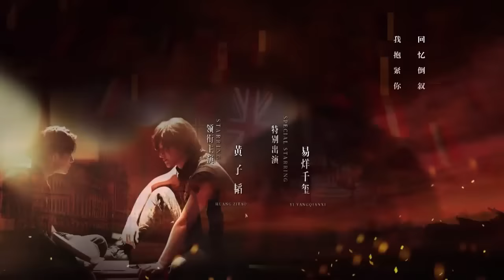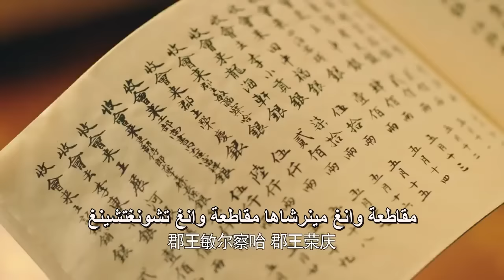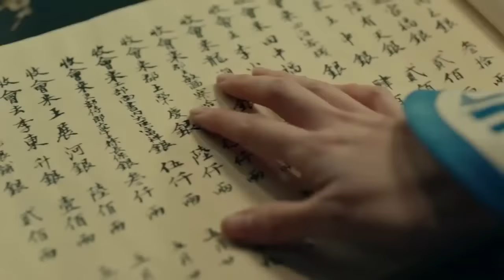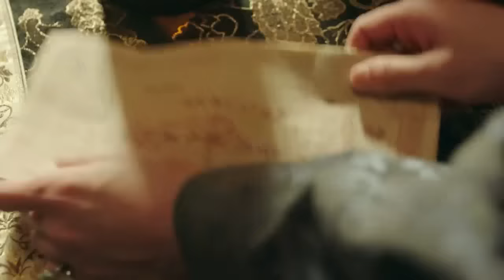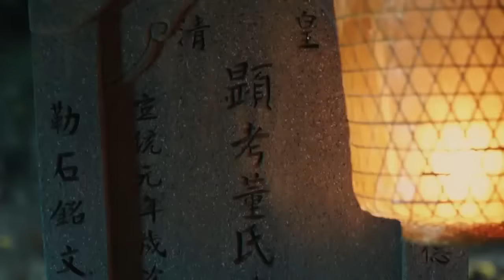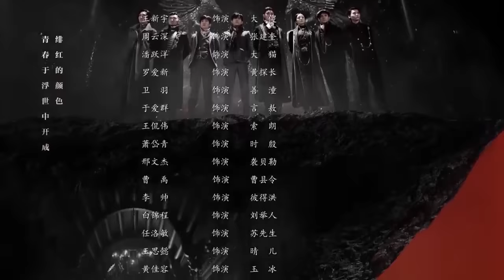الحلقة 9 من مسلسل ( إلى الأمام للأبد / 热血同行 \ Forward Forever ) مترجمة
يمكنكم متابعة المسلسل على الرابط

في الأوقات العصيبة من عهد أسرة تشينغ الراحلة، عاد اللورد بيل تشونغ ليمينغ هوانغ زيتاو إلى الصين لتجنيد أيي تشيان تشيان الذي كان على دراية بالاختلافات بين الين واليانغ، وانضم إلى منظمة أمن المحكمة الخاصة يان شيفان. بعد سلسلة من الاختيارات والمهام الوحشية ، شكل أيي والأشخاص الأقوياء صداقة عميقة وواجهوا جميع صعوبات ومخاطر العصر المضطرب معًا